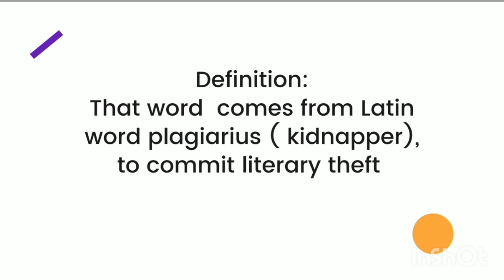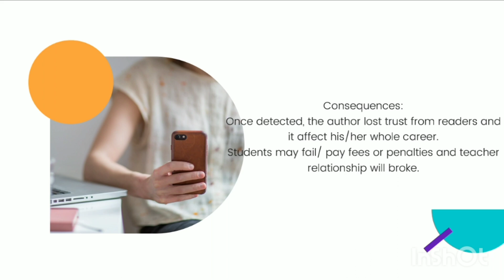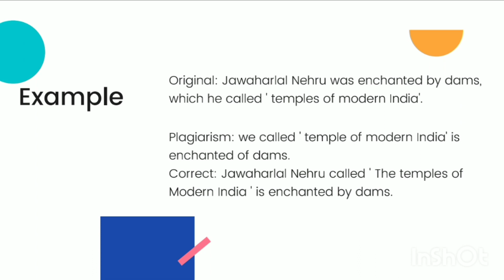Plagiarism And Academic Integrity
source from MLA handbook for research